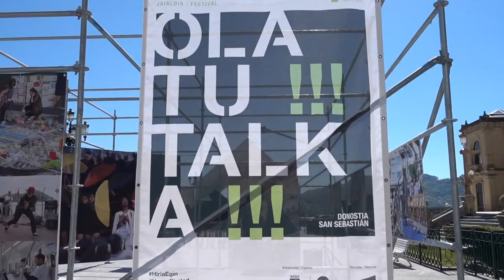Olatu Talka 10